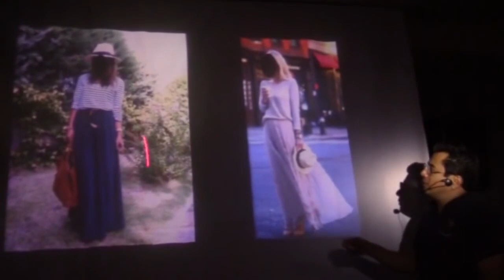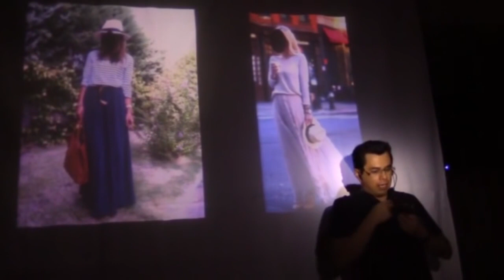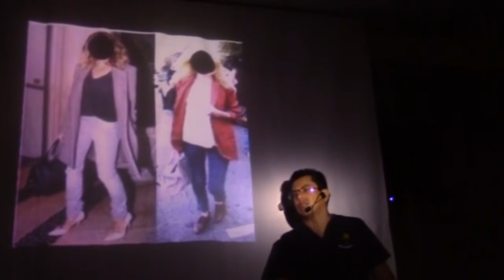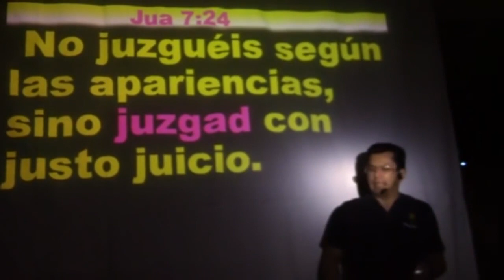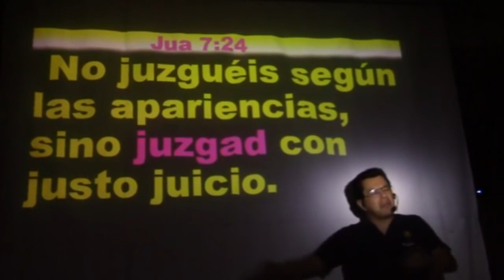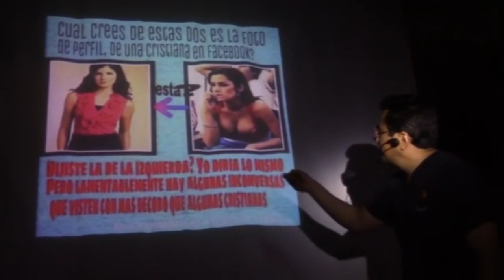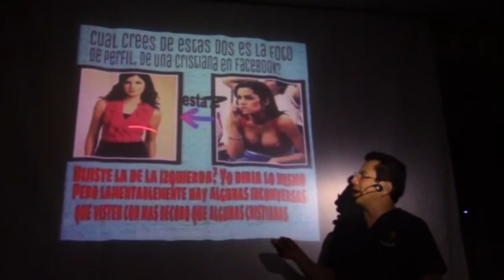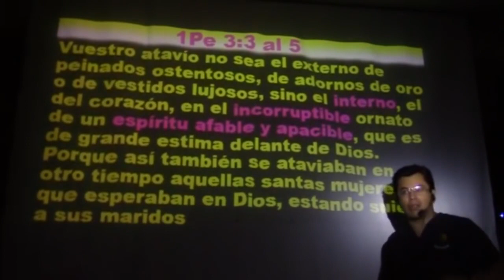Mujeres cristianas¿ falda o pantalon?